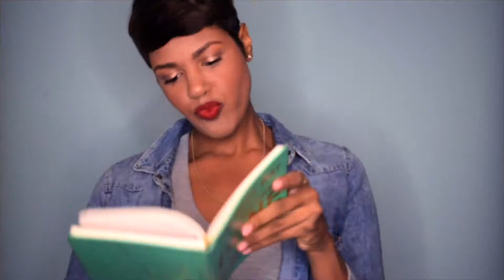Trusting Gods Timing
Many times when things don't happen when we'd like it to happen we think it's us. We think we've sinned, we think we're not good enough and insecurity follows births unhealthy patterns and behaviors. Somehow with the mental cycle of not measuring up,  we condemn ourselves when it's nothing we've done, it's just not time.

One thing I've learned and need reminders on is that God is
-sovereign[ to possess supreme or ultimate power]
-His timing is perfect
- He doesn't punish us, He corrects/redirects us

God sees the entire map, when we can only see up the block.